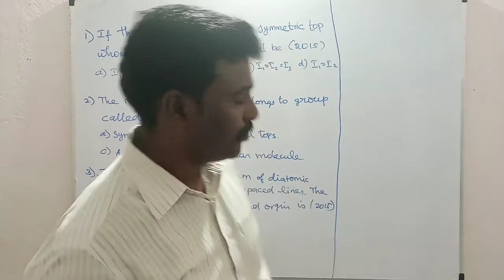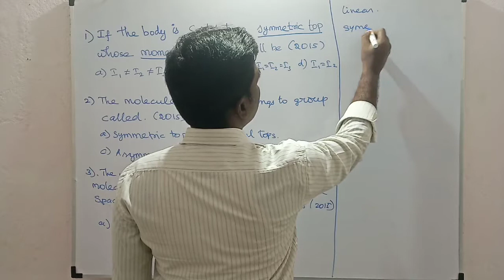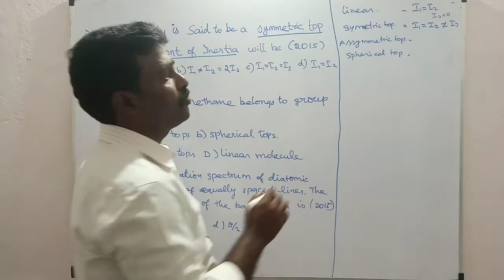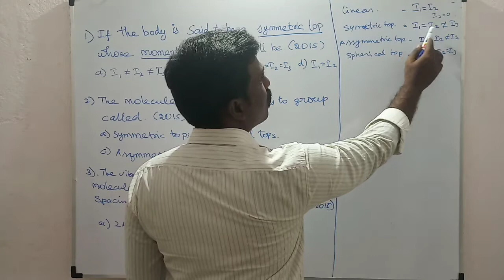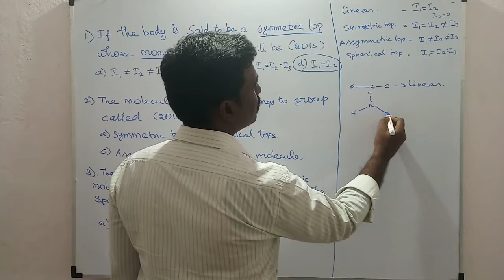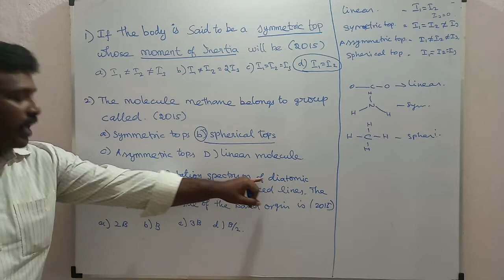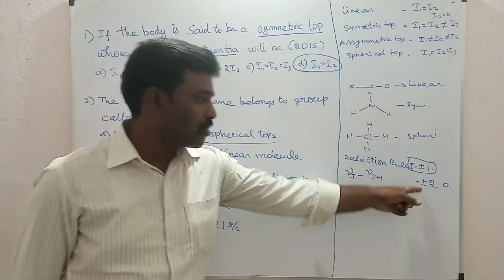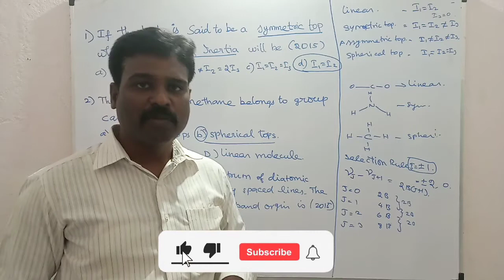PG TRB PHYSICS IN TAMIL/PG TRB PHYSICS STUDY METERIAL/ROTATIONAL SPECTROSCOPY/PG TRB PHYSICS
PGTRBPHYSICS INTAMIL ROTATIONAL SPECTROSCOPY

Topic:Pg trb physics

Chapter:Rotational spectroscopy

Unit 6 | spectroscopy | All the videos

                        ... நன்றி வணக்கம்...